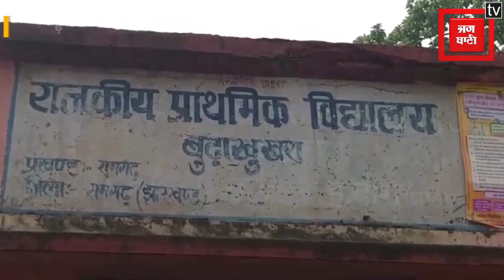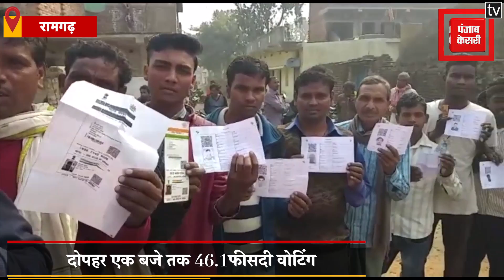झारखंड विधानसभा चुनाव: रामगढ़ में मतदाताओं में दिखा उत्साह, दोपहर एक बजे तक 46.1फीसदी वोटिंग